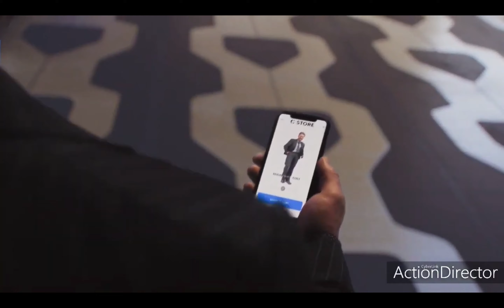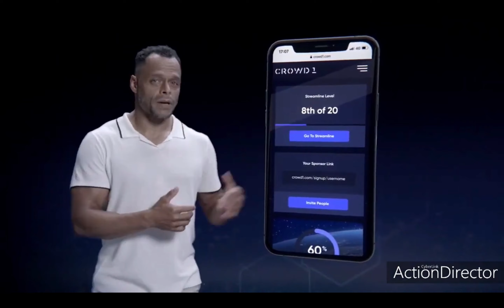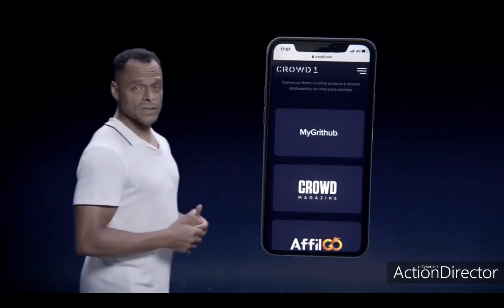Comprend Crowad1 en 4minutes